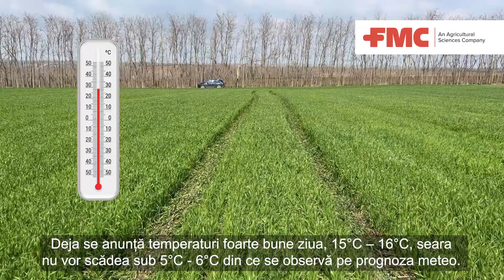Vizită FMC în solă de grâu din județul Constanța, martie 2024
În acest clip, Cătălin Viziru, Marketing Manager FMC România și Republica Moldova, se află într-o solă de grâu din județul Constanța și ne prezintă situația din teren. 💡 Aici se impune utilizarea erbicidului Omnera® pentru a controla buruienile, respectiv infestarea cu Veronica spp. care este deja înflorită și care ar putea pune în pericol buna dezvoltare a culturii de cereale păioase!